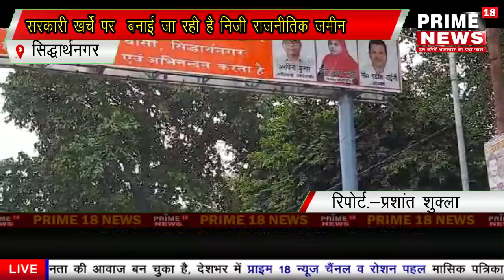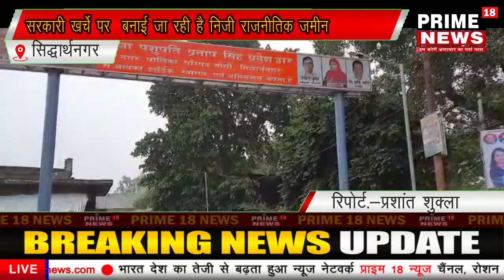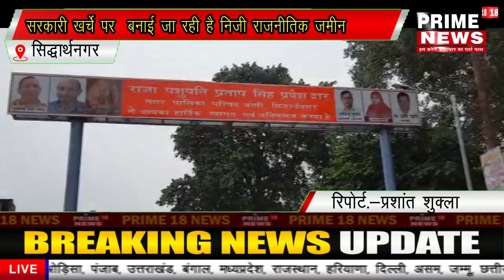सरकारी खर्चे पर बनाई जा रही है निजी राजनीतिक जमीन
ATTEN - INPUT DESK
Slug- सरकारी खर्चा निजी चर्चा
Place-siddharthnagar up
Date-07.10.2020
Riporter- Prashant Shukla    prashany  प्रशांत शुक्ला
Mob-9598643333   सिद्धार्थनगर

बोर्ड और बैनरों सहित समाचार पत्रों के विज्ञापनों में प्रतिनिधि का बोलबाला
नगर पालिका से लाखों खर्च कर एक चेहरे का किया जा रहा प्रचार-प्रसार

 एंकर:-
एक कहावत है आम के आम गुठलियों के दाम अगर इसको सही मायने में कोई चरितार्थ करता है तो वह है आदर्श नगर पालिका परिषद बांसी के पूर्व चेयरमैन चमन आरा राईनी जो वर्तमान में नगर अध्यक्ष प्रतिनिधि के तौर पर नगरपालिका के हर अभिलेखों सहित बैनर , बोर्ड, विज्ञापन इत्यादि में ऐसे विराजमान है जैसे की नगर पालिका  बांसी इनकी निजी संपत्ति हो। आपकी जानकारी के लिए बताते चलें कि आदर्श नगर पालिका परिषद बांसी में मोहम्मद इदरीश राईनी उर्फ पटवारी वर्तमान नगर अध्यक्ष और उनकी पत्नी श्रीमती चमन आरा राईनी जोकि पिछले पंचवर्षीय में नगर अध्यक्षा थी और और पिछले 5 वर्ष अपने मनमाफिक नगर पालिका बांसी में अपना शासन चलाया। मजे की बात तो यह रही उस दौरान सूबे में समाजवादी पार्टी की सरकार रही और यह भी समाजवादी पार्टी से जुड़ी रहीं । यही नहीं उस दौरान तमाम आम लोगों से लगायत बांसी विधानसभा 304 के विधायक रहे आज के स्वास्थ्य मंत्री जय प्रताप सिंह ने भी इनके खिलाफ विकास कार्यों में बरती गई अनियमितता को लेकर आवाज बुलंद की लेकिन सत्ता पक्ष के पार्टी से संबंध रखने के कारण इनके सेहत पर कोई प्रभाव नहीं पड़ा और आज भी वैसा ही रसूख कायम है जिसके कारण आज अन्य जरूरी आवश्यकताओं के साथ ही इनकी राजनैतिक आकांक्षा को भी नगर पालिका प्रशासन द्वारा एक नया आयाम दिया जा रहा है और सरकारी खर्चे पर तमाम अखबारों बैनरों व बोर्डो के माध्यम से इनका प्रचार प्रसार किए जा रहे हैं । जिससे कि इनकी आगामी विधानसभा चुनाव में एक राजनीतिक जमीन तैयार हो सके । सूत्रों की माने तो आगामी विधानसभा चुनाव 2022 में इनकी प्रबल दावेदारी है जिसको लेकर इनकी तैयारी काफी जोर-शोर से चल रही है जिसका पूरा खर्च नगर पालिका प्रशासन बांसी स्वयं वहन कर रहा है । नजीर के तौर पर नगर पालिका प्रशासन बासी द्वारा लगाए गए तमाम तोरण द्वार व अन्य बैनर बोर्ड व नगर पालिका द्वारा विभिन्न अवसरों पर जारी सरकारी विज्ञापनों में देखा जा सकता है। अब ऐसे में इनके लिए यह मुहावरा काफी सटीक बैठता है की आम के आम गुठलियों के दाम। इस संबंध में जहां नगरपालिका के जिम्मेदार कुछ भी कहने से बचते नजर आ रहे हैं वही जिले के आला अधिकारी भी मूकदर्शक बने हुए हैं।